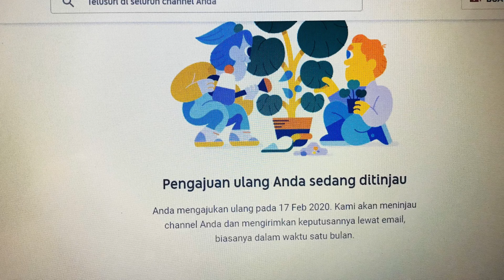Pengalaman Buat Youtube Mulai Dari Di Nonaktifkan Monetisasi Hingga Di Aktifkan Monetisasi Kembali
Hello guys , ini pengalaman saya , dimna youtube saya pernah di monetisasi tapi dua bulan setelahnya di nonaktifkan monetisasi nya dan saya ajukan ulang lagi 17 feb 2020 , dan hari ini 20 feb 2020 di aktifkan kembali ..

Record video : iphone7+
Editing video : kinemaster
Editing tumbnail : photogird